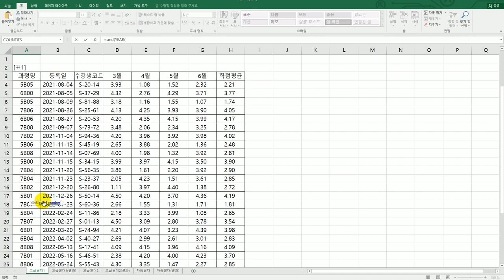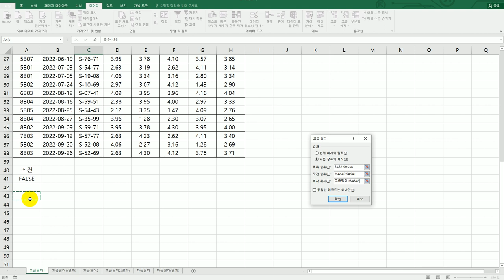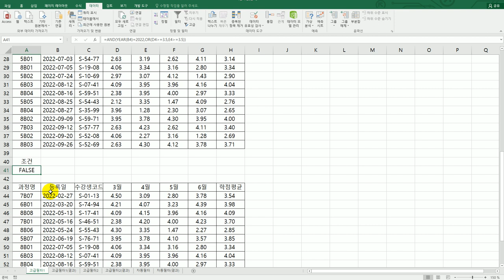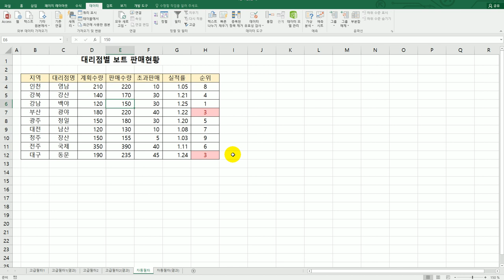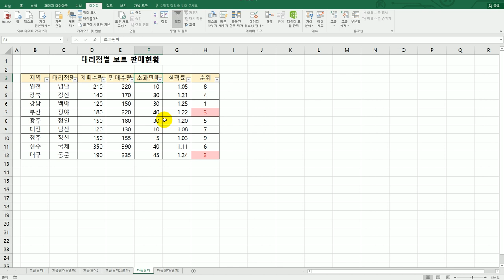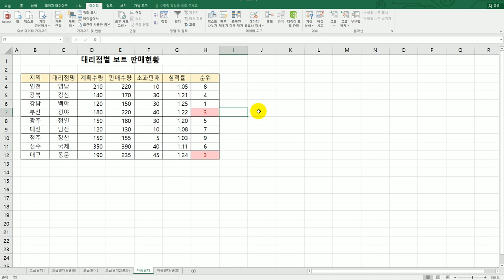[컴활1급실기] 고급 필터/자동 필터